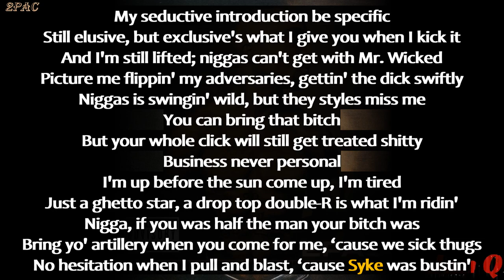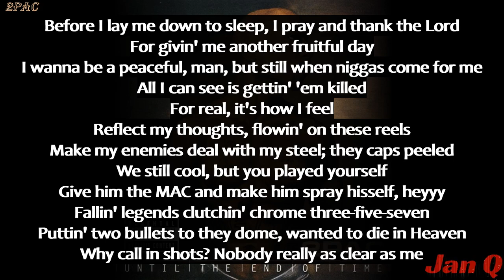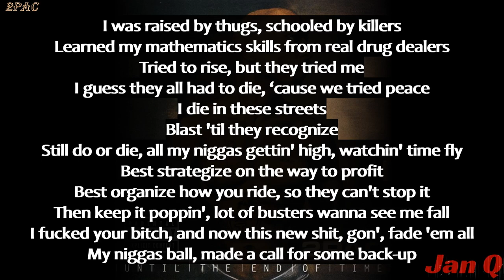2Pac - Fuckin Wit The Wrong Nigg* (Lyrics)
2Pac - Fuckin Wit The Wrong Nigg* (Lyrics)

From the album "Until The End Of Time"

Photo:

Producer: Tyrone Wrice
Studio  Personnel, Mixer: Claudio Cueni
Composer  Lyricist: Tyrone Wrice
Composer  Lyricist: Tupac Shakur

Fuckin Wit The Wrong Nigga · 2Pac